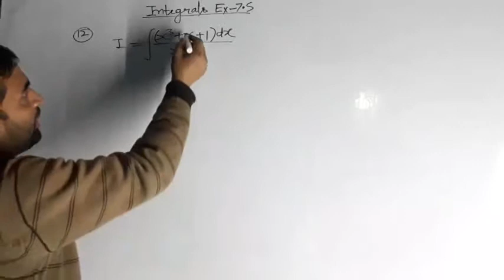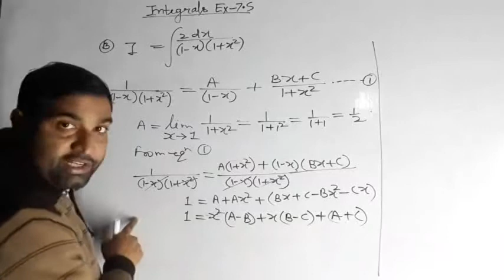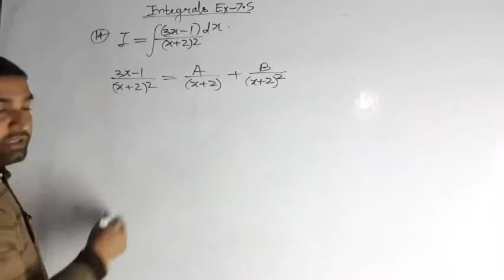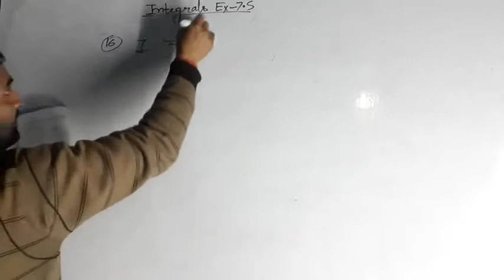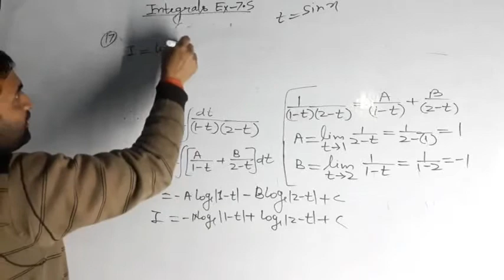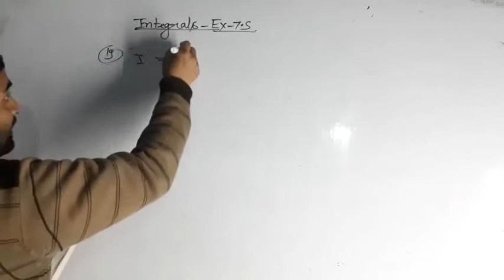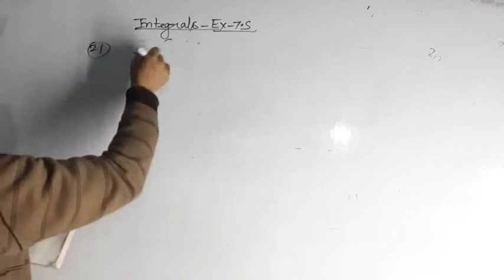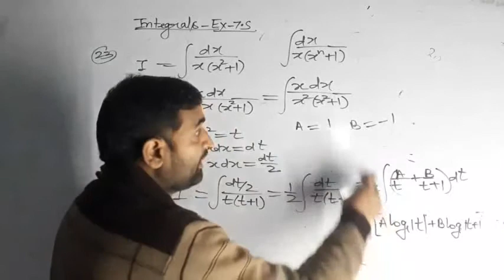Class-12 NCERT Mathematics||Integrals|exercise-7.5||solution of question no.12 to 23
Integrals
exercise-7.5
solution of question no.12 to 23